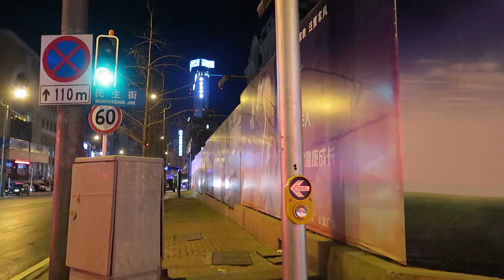[FHD]【中国】大連散歩2017 大連駅~民主広場 / China Dalian Walking Dalian Station~Minzhu Square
2017年12月撮影。日本帰国時に見つかったHDDにあった動画です。大連駅から民主広場までの歩き撮り動画です。コロナ禍で民主広場も寂しくなってしまいました。この頃とは大違いです。

Camera:
OLYMPUS PEN E-P7
Lens:

Lens:
OLYMPUS M.ZUIKO DIGITAL ED 14-42mm F3.5-5.6 EZ

MIC:
RODE Stereo VideoMic Pro
RODE VideoMicro

MONITOR:
Atomos Ninja V
FeelWorld F6S

Editing Softwere
Glassvalley EDIUS X PRO